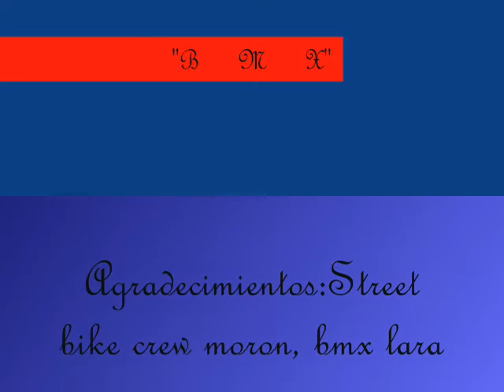bmx francisco dominguez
mi 1er video bmx editado con las mejores tomas rodando por sanfelipe y moron espero que les guste,y que vivia el bmx.